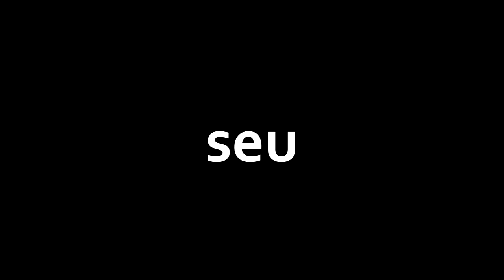Como você pode sair do ZERO a uma apresentação incrível no V-ray - Workshop de V-ray para Sketchup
3º Workshop de V-ray para Sketchup 100% Gratuito e 100% online, participe

Na semana do dia 9 a 15 de julho, participe do 3º Workshop de V-ray para Sketchup e descubra Como você pode sair do ZERO a uma apresentação incrível no V-ray - Workshop de V-ray para Sketchup!